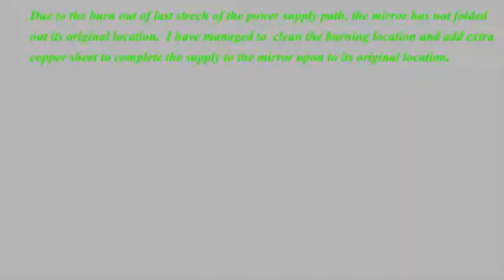How to fix errors in folding/ retractable mirrors in Toyota Corolla - part II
simply guide the audience to do the minor repairs or fix errors in the folding/ retractable mirror system in Toyota Corolla ( specified variant: GF - AE110, EE 111, CE 110 , AE 111 ).
for the part I of this video, please refer
Now you can repair your cars' folding mirror system on your own. No need of wasting time in garages.
Yes. You are a MECHANIC in your OWN STYLE.